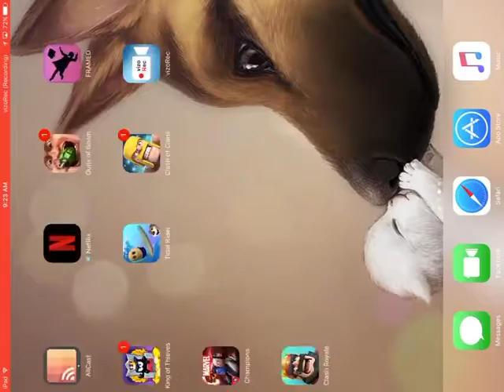#2 Clash Royale Mortar Challenge?